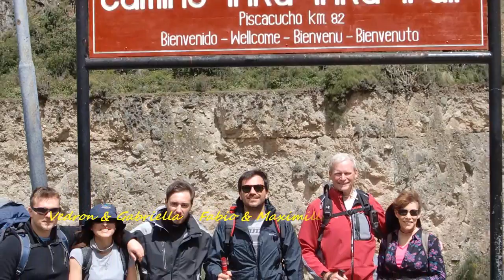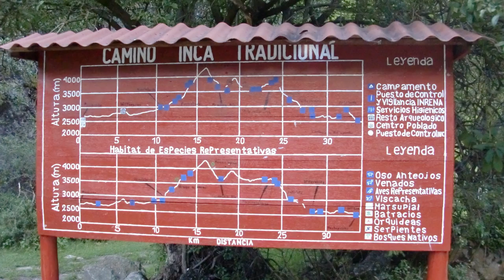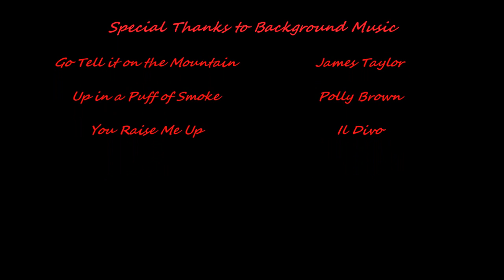Peru 2 - Inca Trail Up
Curt and Michele get picked up in Ollantaytambo (See video "Peru 1 - Cuzco") and taken by bus to the "km82" start of the traditional 4-day Inca Trail. They meet guide Jair, and fellow trekkers Vedran & Gabriela from Canada, Maximilian & Fabio from Italy, and Victor & Emma from Spain plus their Spanish guide, and a cook and nine porters. The first two days on the Trail takes us up over "Dead Woman's Pass" at 13,800 ft. See video "Peru 3 - Inca Trail Down" for the follow-on trip back down to Machu Picchu.